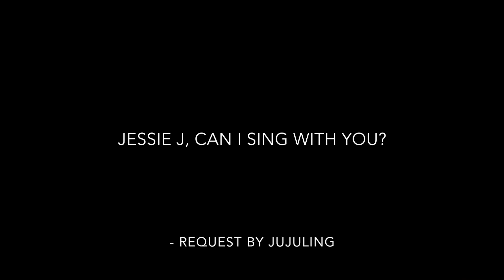Jessie J, Can I sing with you?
Hi Jessie J,

I am JUJULING, a hard-working person in the marketing industry.
I know you are coming to Taiwan and perform on the 20th of September.
I wanna tell you that you are my favorite singer in my mind.
I love your attitude, and your songs inspire me so much.
"Who you are" is my favorite song and every time I feel upset, this song makes me stronger.

This video is going to show how much love you and my acoustic cover version.
Finally, I have bought a VIP ticket this time.
I would like to ask, can I sing with you on stage?
Please!!!

Wrote by JUJULING